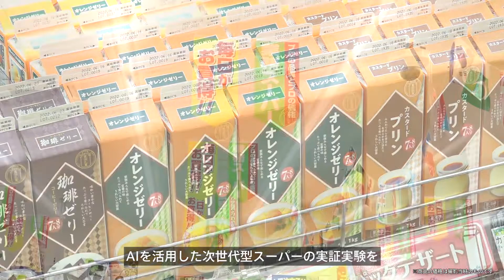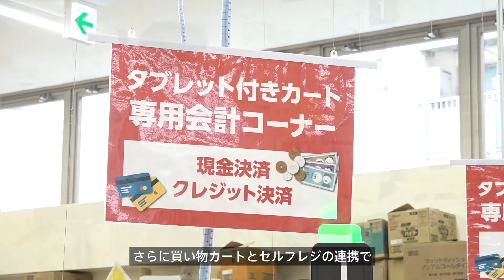実はハイテク店舗に進化している業務スーパー。神戸物産の取り組み事例